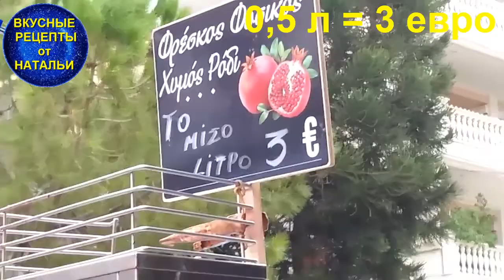КАК ДЕЛАЮТ ГРАНАТОВЫЙ СОК В ГРЕЦИИ.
Всем привет!!Сегодня у меня видео о том как в Греции делают гранатовый сок.Все мы знаем о полезных свойствах этого сока - он поднимает гемоглобин,повышает сопротивляемость организма к болезням.Существуют и противопоказания при использовании этого сока.
А как его делают приглашаю посмотеть  видео.

 ПЛЕЙЛИСТЫ КАНАЛА:
   *БЛЮДА ИЗ МЯСА*